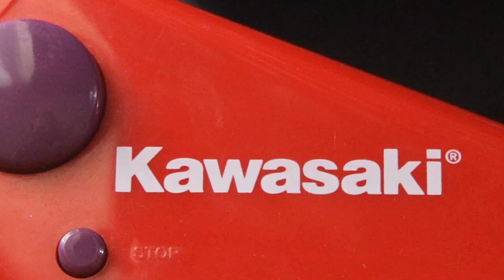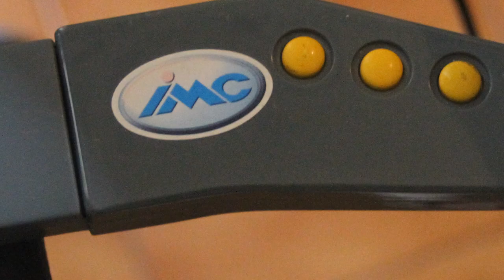Multitrack recording - Kawasaki Guitar Boom DSI Toys #57750 🎹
In this video I tried to play theKawasaki Guitar Boom DSI Toys #57750 so that it no longer sounds like a toy.
The additional sounds and instruments I played with the Kontakt Player from Native Instruments.
Recording and arrangement was done in Steinberg Cubase.
Just ask me if you want to know more details.

My name is Phillip Gross and I am a musician, composer and sound designer.
I grew up with Commodore home computers and the sounds of nostalgic sound interface devices. As a retro-loving musician, I enjoy the tunes of the past, but also their influence in today's video game and music culture.